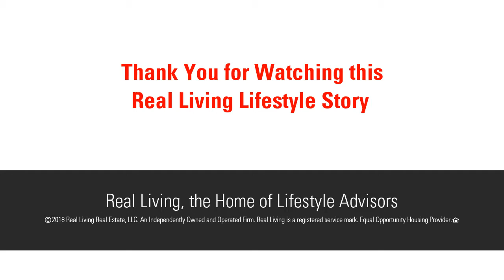County 33, Bemidji, MN 56601 - MLS #18-719